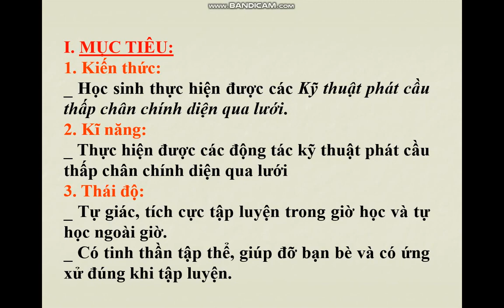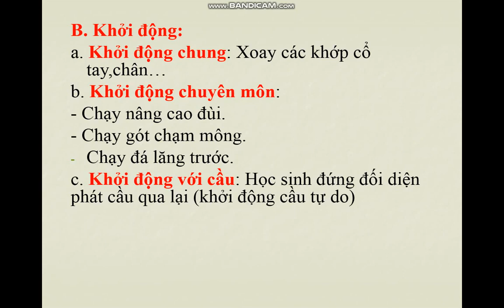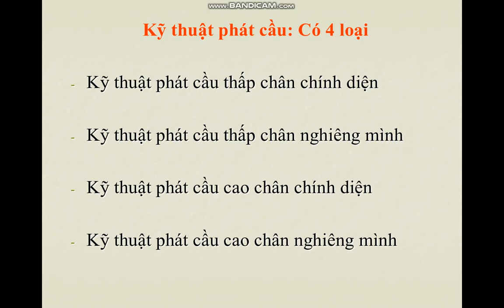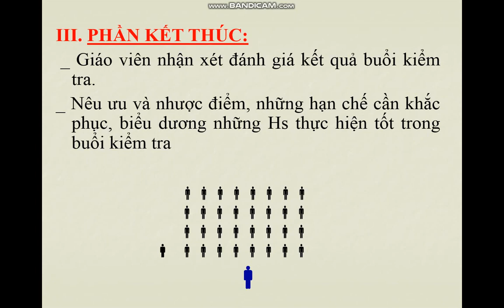THỂ DỤC 9 - Ôn tập KTHK2 (2023-2024)